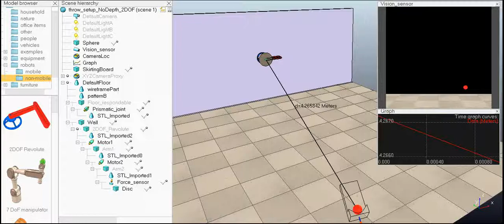1st Succesful Interception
Simulation in V-REP of a 2DOF robot performing an interception of an object on a ballistic trajectory. All calculations were done by Matlab which was operating as a remote API, and they were all based on the image from the single static camera. The image from the camera can be seen in the top right corner